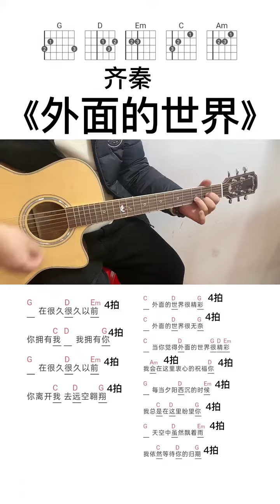@快手小店 cover guitar solo